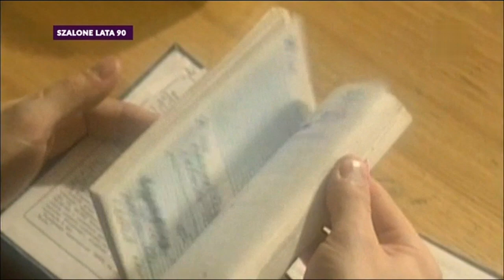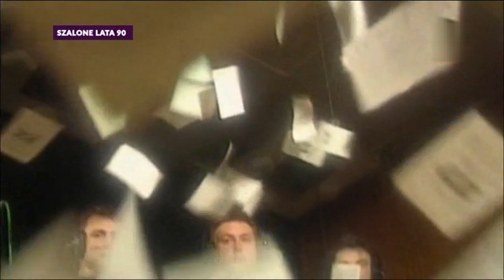Selavi - Stare kalendarze